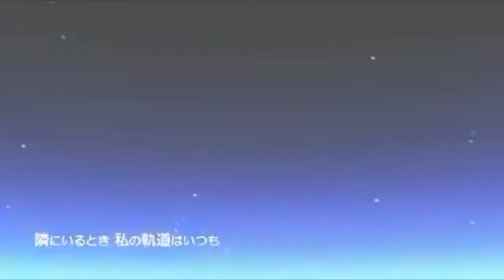【Sylph】SPiCa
Hello xD long time not upload cover song hehehe :)
I'm back with old song today SPiCa
I have try to lean harmonize here :) but still not really good one...
I will try more harder next time :D

Hope you like my cover here ehehehe
With Love Sylthfarn x3

ah, if you have time come to see my chorus :D
you can request a song too

■Lyrics：kentax & とくP
■illustration：refeia
■Movie：三重の人